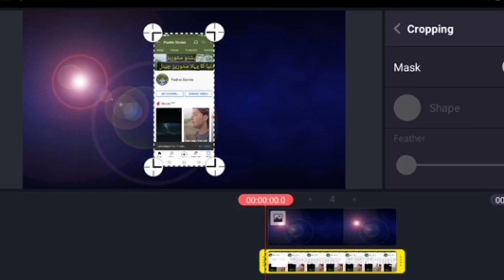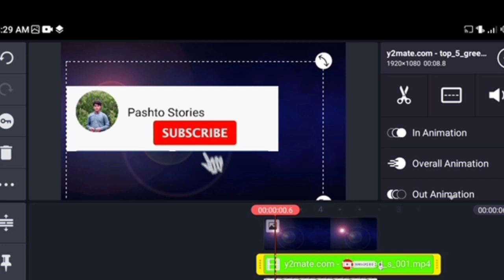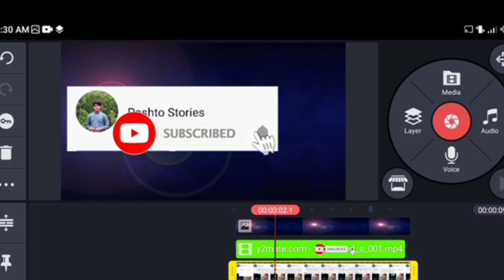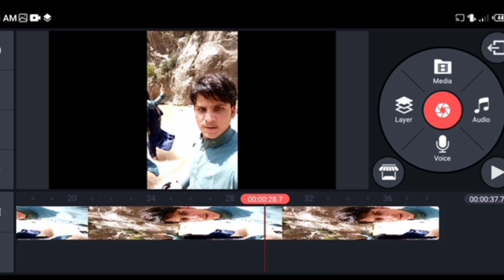New Trend Of KineMaster kinemaster Per Video Kasey Banay Bohat Asan ||Pashto Stories||2021